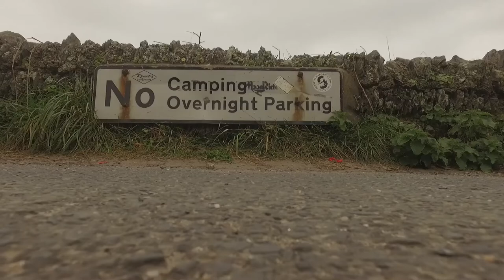Croyde by drone.